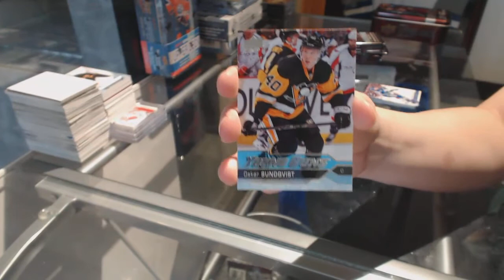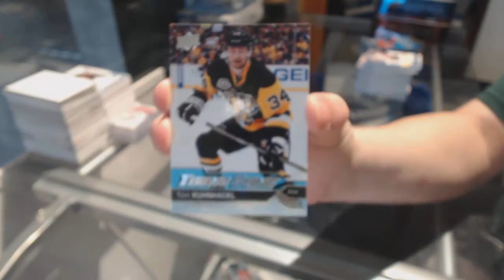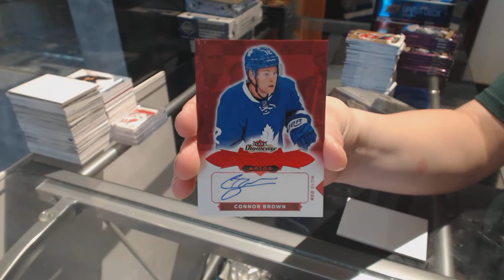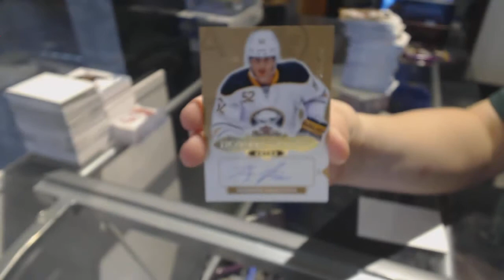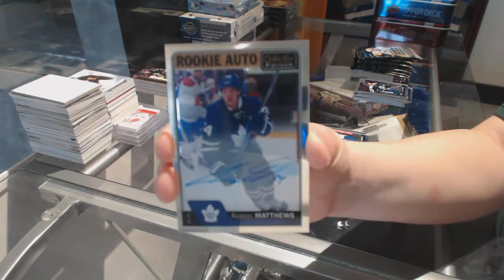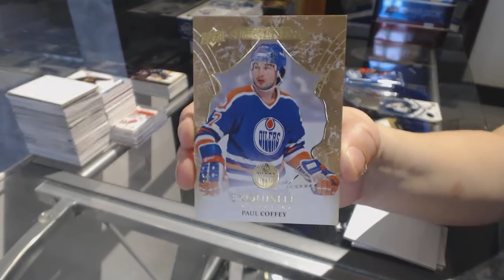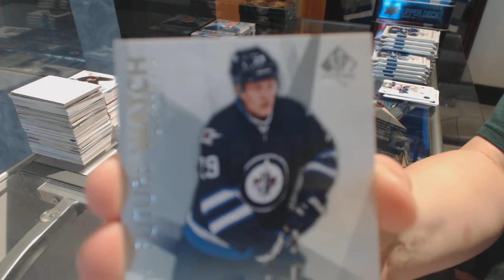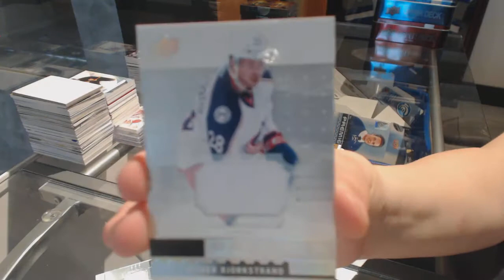All 16-17 Special Hockey Box Mix With Bigger Pack Giveaways - C&C #7889